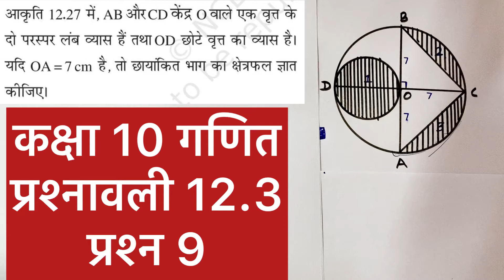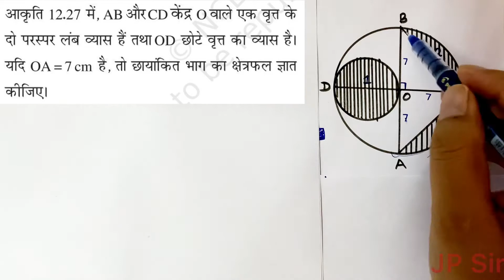गणित कक्षा 10 प्रश्नावली 12.3 प्रश्न 9 | NCERT Maths Hindi Medium Class 10 Exercise 12.3 Question 9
छायांकित भाग का क्षेत्रफल
प्रश्नावली 12.3
प्रश्न 9

Area Related to Circles (Hindi Medium)
Exercise 12.3
Question 9

गणित कक्षा 10 पाठ 12 वृत्तों से संबंधित क्षेत्रफल (Maths Hindi Medium Class 10 Chapter 12 ):

गणित कक्षा 10 पाठ 5 समांतर श्रेढ़ी (A. P.) (Class 10 Chapter 5) के सभी videos की playlist